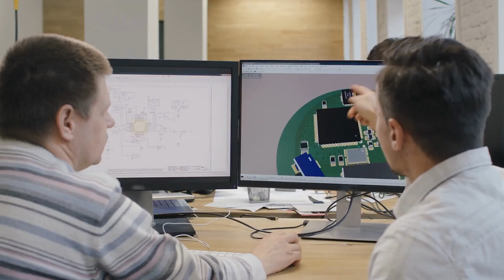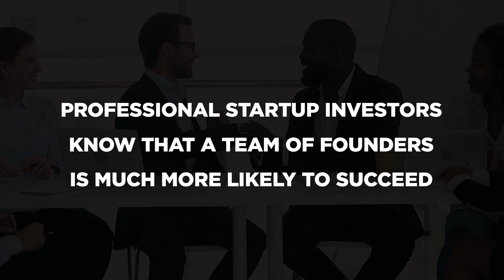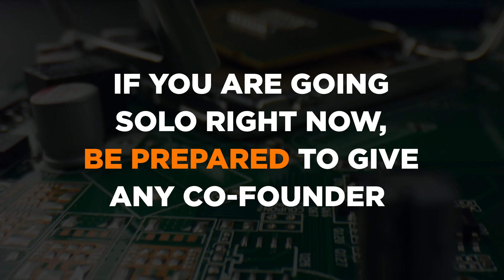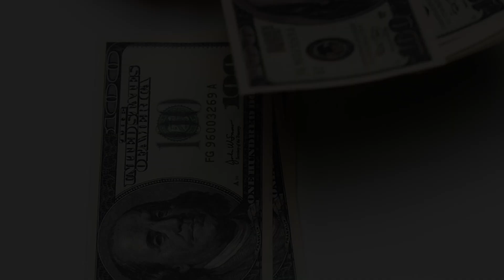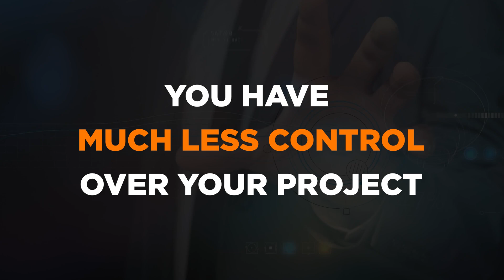Let's Develop Your New Product - A Strategy Guide